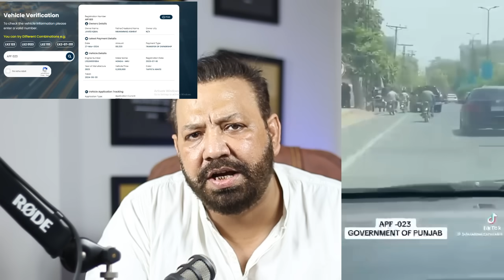جسٹس اطہرمن اللہ نے کیا کہا؟قاجی فائزعیسٰی کیوں غصہ کھاگئے؟بھری محفل میں عمران خان اورارشدشریف ذکر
Imran Khan pti & arshad sharif discussed in meeting of qazi faez esa, justice athar miallah ,justice mandukhel with journalist deatils by tariq mateen